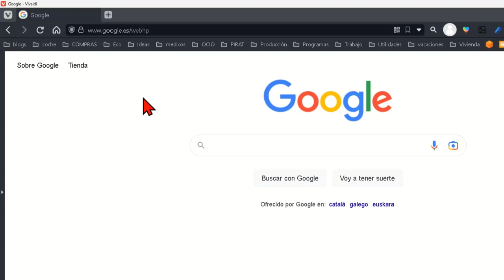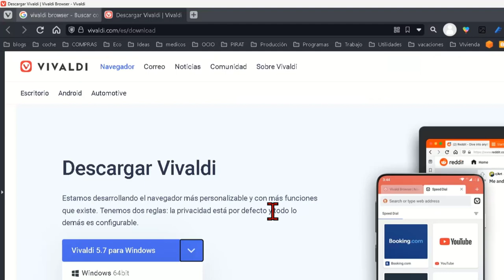Chatgpt en Vivaldi: la combinación perfecta para la navegación web inteligente.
Descubre cómo aumentar tu productividad con Chatgpt integrado en Vivaldi.

En este video, mostramos cómo integrar Chatgpt y otras herramientas web en Vivaldi para mejorar la navegación y aumentar la productividad en línea. También se compara con el navegador Opera, y se brinda un tutorial paso a paso sobre cómo agregar Chatgpt a la barra lateral del navegador. Si estás interesado en aumentar tu eficiencia en línea y personalizar tu experiencia de navegación, ¡no te pierdas este video!